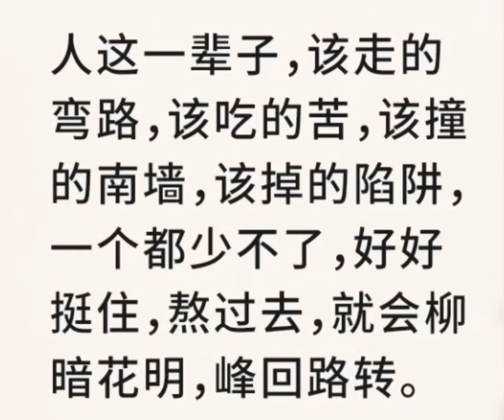If you are ever in trouble, don't try to be brave, just run, just run away.你若遇上麻烦，不要逞强，你就跑，远远跑开。